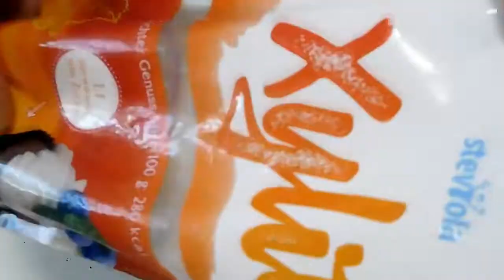Σοκολατένια κρέμα σιμιγδάλι με Στέβια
Chocolate cream with Stevia - Σοκολατένια κρέμα με Στέβια

Ingredients
400 g coconut cream, canned
80 g rice flour
20 g fine semolina
30 g cocoa
1 liter of vegan milk
30 g broken hazelnuts
30 g grated coconut
100 g stevia sugar
2 tablespoon peanut butter

Συστατικά
400 γρ. κρέμα καρύδας, κονσέρβσ
80 γρ. ρυζάλευρο
20 γρ. σιμιγδάλι ψιλο
30 γρ. κακάο
1 λίτρο γάλα βίγκαν
30 γρ. σπασμένα φουντούκια
30 γρ. τριμμένη καρύδα
100 γρ. ζάχαρη στέβια
2 κ.σ φυστικοβούτυρο